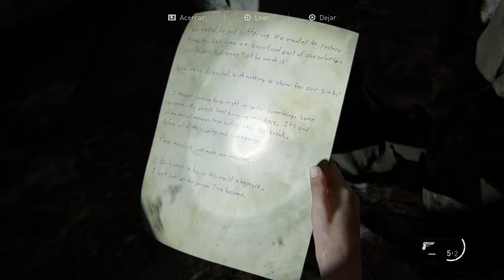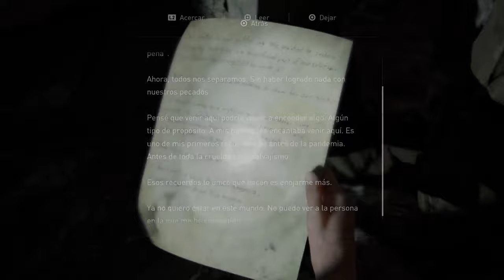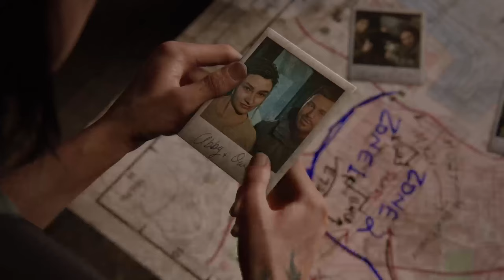The Last Of Us II